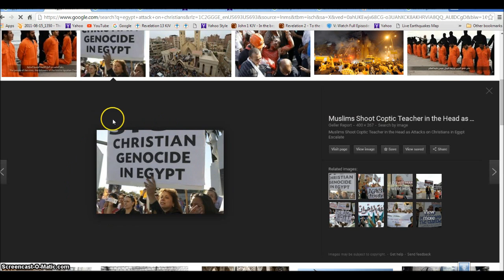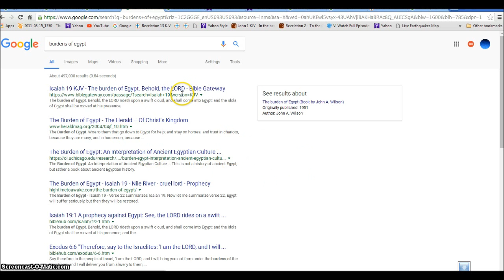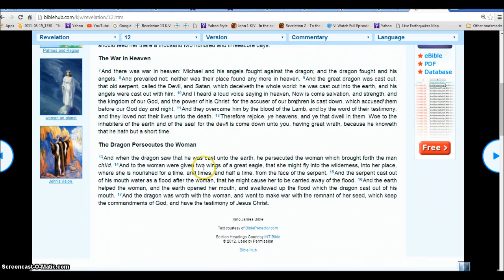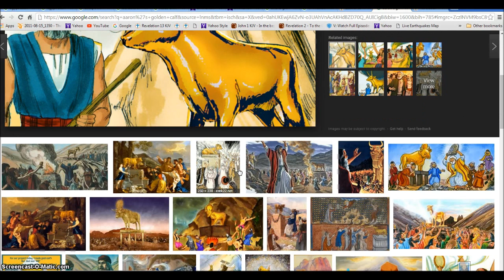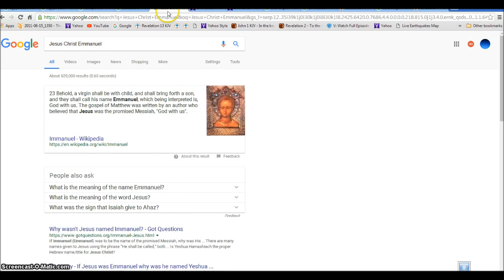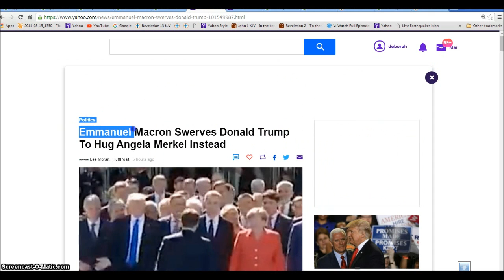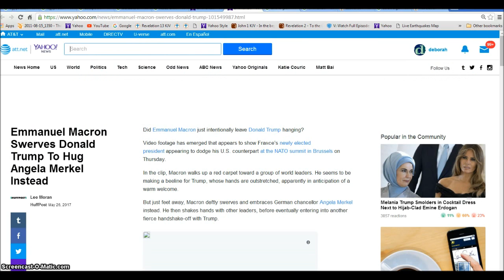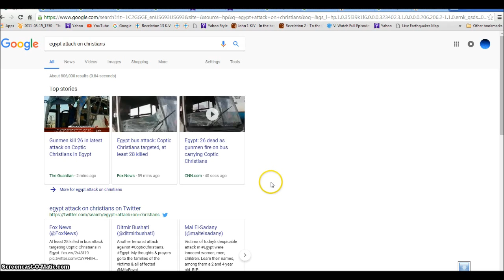28 Christains Killed in Egypt Emmanuel Macron Jesus Swerves Trump Illuminati Freemason Symbolism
Just as in the Exodus.
Obama = Pharaoh as  Russia = The Red Sea and Donald Trump = Aaron and the Golden Calf Deception.
We are all trapped under the Burdens of Egypt and we must Escape.
◄ Revelation 13 ►
1And I stood upon the sand of the sea, and saw a beast rise up out of the sea, having seven heads and ten horns, and upon his horns ten crowns, and upon his heads the name of blasphemy. 2And the beast which I saw was like unto a leopard, and his feet were as the feet of a bear, and his mouth as the mouth of a lion: and the dragon gave him his power, and his seat, and great authority. 3And I saw one of his heads as it were wounded to death; and his deadly wound was healed: and all the world wondered after the beast. 4And they worshipped the dragon which gave power unto the beast: and they worshipped the beast, saying, Who is like unto the beast? who is able to make war with him? 5And there was given unto him a mouth speaking great things and blasphemies; and power was given unto him to continue forty and two months. 6And he opened his mouth in blasphemy against God, to blaspheme his name, and his tabernacle, and them that dwell in heaven.

7And it was given unto him to make war with the saints, and to overcome them: and power was given him over all kindreds, and tongues, and nations. 8And all that dwell upon the earth shall worship him, whose names are not written in the book of life of the Lamb slain from the foundation of the world. 9If any man have an ear, let him hear. 10He that leadeth into captivity shall go into captivity: he that killeth with the sword must be killed with the sword. Here is the patience and the faith of the saints.

11And I beheld another beast coming up out of the earth; and he had two horns like a lamb, and he spake as a dragon. 12And he exerciseth all the power of the first beast before him, and causeth the earth and them which dwell therein to worship the first beast, whose deadly wound was healed. 13And he doeth great wonders, so that he maketh fire come down from heaven on the earth in the sight of men, 14And deceiveth them that dwell on the earth by the means of those miracles which he had power to do in the sight of the beast; saying to them that dwell on the earth, that they should make an image to the beast, which had the wound by a sword, and did live. 15And he had power to give life unto the image of the beast, that the image of the beast should both speak, and cause that as many as would not worship the image of the beast should be killed.

16And he causeth all, both small and great, rich and poor, free and bond, to receive a mark in their right hand, or in their foreheads: 17And that no man might buy or sell, save he that had the mark, or the name of the beast, or the number of his name. 18Here is wisdom. Let him that hath understanding count the number of the beast: for it is the number of a man; and his number is Six hundred threescore and six.

Hallelujah.